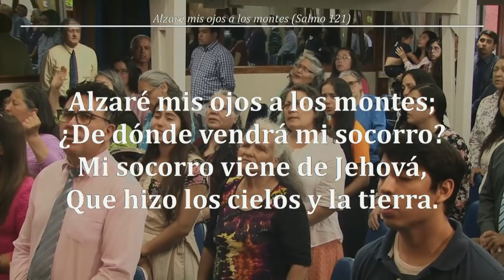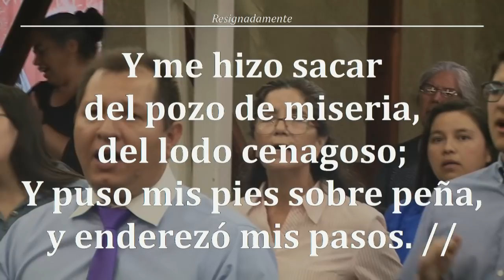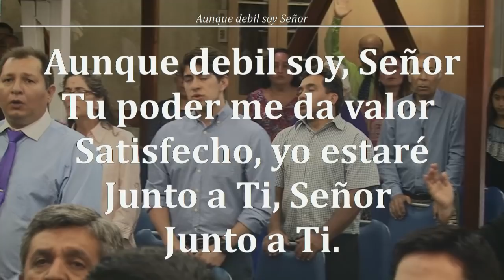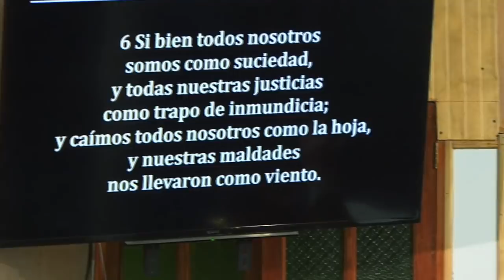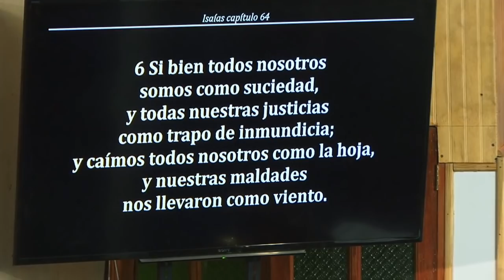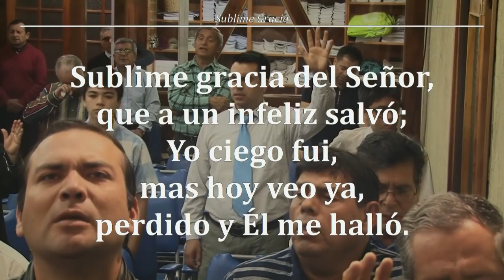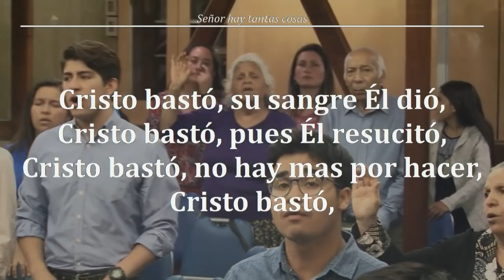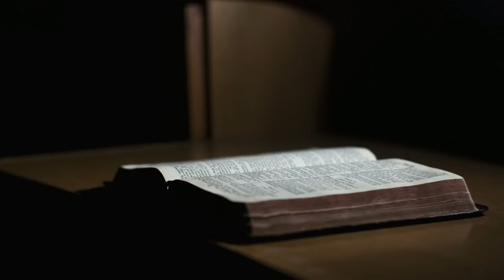2018 1128m "¿Es su vida digna del Evangelio?" - Pr. Juan Mardones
En este servicio extraordinario de día miércoles, el sermón de hoy es presentado por nuestro hermano, el pastor Juan Mardones, de la ciudad de Quilpué, Región de Valparaiso.